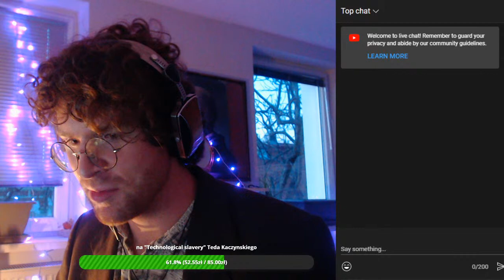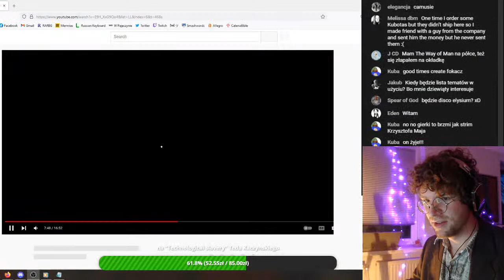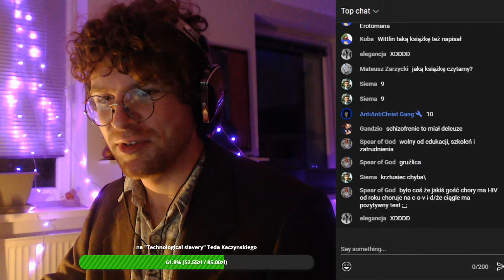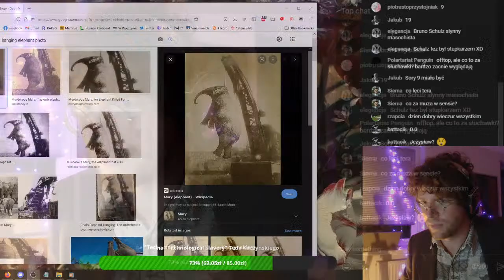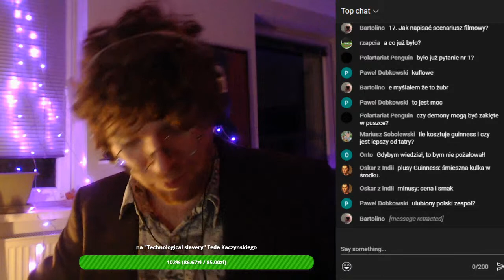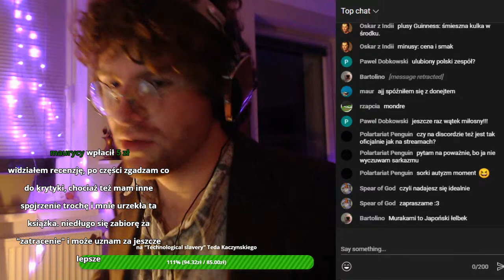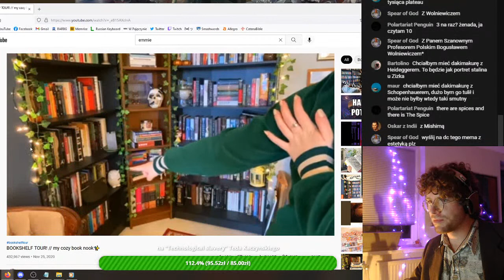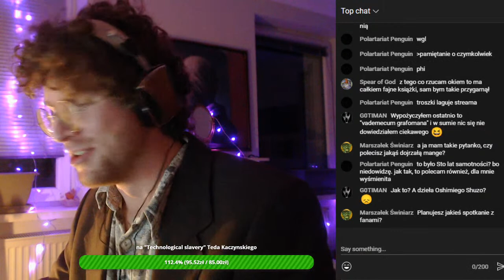podejmę się pracy za blichtr i opierunek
Drodzy Państwo, dziś opowiem co tam u mnie i co ostatnio czytam, potem zaś przejdziemy do wybieranych przez Państwa fragmentów "Vademecum grafomana" - na pewno dowiemy się dziś czegoś ciekawego, a może i nawet wartościowego. Poniżej lista tematów.

Moi faworyci to 7, 9, 14, 22

1. Jak zdecydować się na pisanie?
2. Jak wybrać tytuł?
3. Jak i komu dedykować książkę?
4. Jak napisać przedmowę?
5. Jak napisać powieść?
6. Jak tworzyć bohaterów powieści?
7. Jak pisać wątek miłosny?
8. Jak tworzyć opisy?
9. Jak rozsiewać w powieści myśli i sentencje filozoficzne?
10. Jak napisać powieść kryminalną?
11. Jak napisać powieść odcinkową?
12. Jak napisać romans epistolarny?
13. Jak napisać dramat?
14. Jak pisać wiersze?
15. Jak napisać tekst do piosenki?
16. Jak pisać małe formy literackie?
17. Jak napisać scenariusz filmowy?
18. Jak pisać pamiętnik?
19. Jak adaptować prozę dla telewizji?
20. Jak adaptować poezję dla radia?
21. Jak tłumaczyć dzieła literackie?
22. Jak zdobyć kompleksy i obsesje?
23. Jak popełnić plagiat?
24. Jak napisać do redakcji list z propozycją wydania utworu?
25. Jak czytać listy z odpowiedzią redakcji?
26. Jak rozpoznawać recenzentów i czytać recenzje?
27. Jak przygotować własny jubileusz?
28. Jak starać się o zdobycie międzynarodowej nagrody literackiej?
29. Jak udzielać wywiadów i uczestniczyć w dyskusjach literackich?
30. Jak pisać komunikaty z frontu?